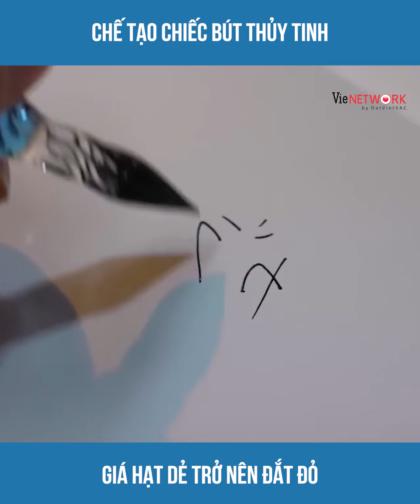Khám phá quá trình chế tạo chiếc bút thủy tinh đắt đỏ